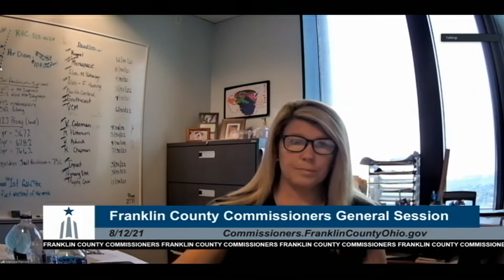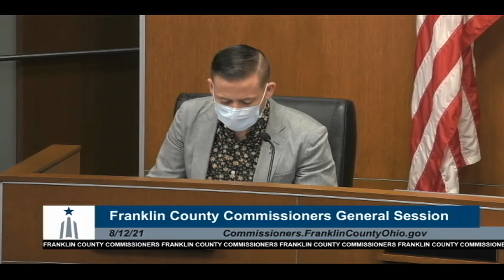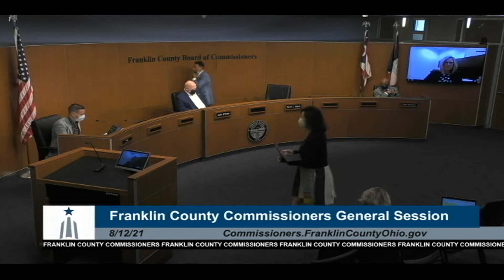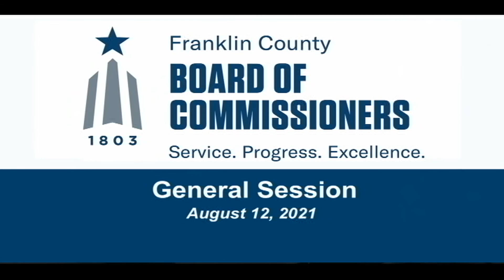General Session - August 12, 2021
Franklin County Ohio Board of Commissioners General Session Meeting for Thursday, August 12, 2021.